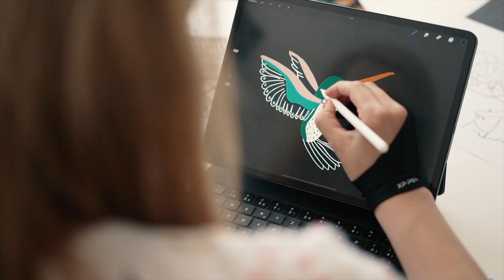🔎 FRÅN BAKOM KULISSERNA │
Ta en titt bakom kulisserna tillsammans med oss. Fram till dess att tyger når dig arbetar hela @TakoySE-teame hårt. 💪 Våra idéer kläs i konkret form av grafier vars arbete förs till perfektion av produktionsteamet. 👨🏻‍💻 Försäljnings och expedition avdelningen ser till att de beställda tygerna gör dig glad så snart som möjligt. 📦 Om du inte är övertygad än, ge oss ett försök.

✨ Tillsammans skapar vi glädje ✨